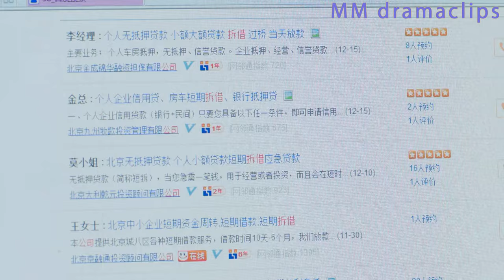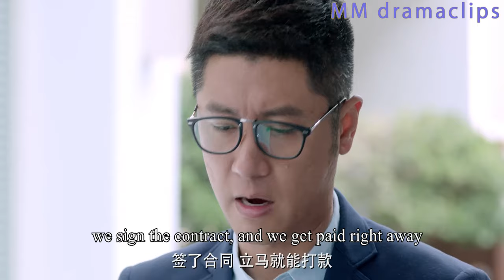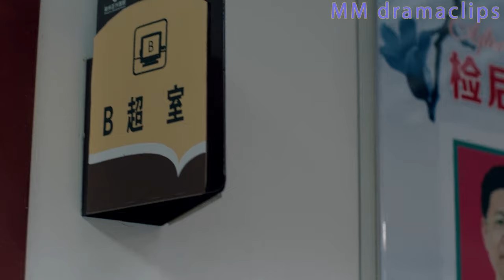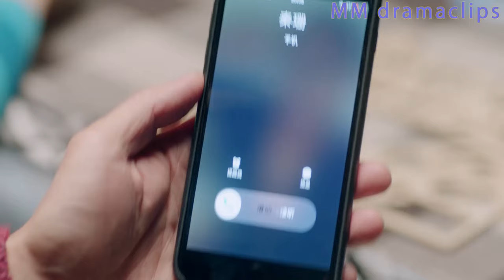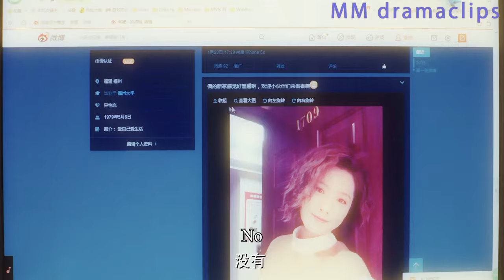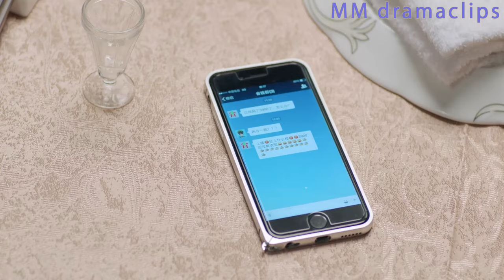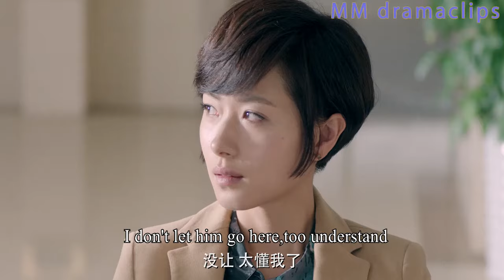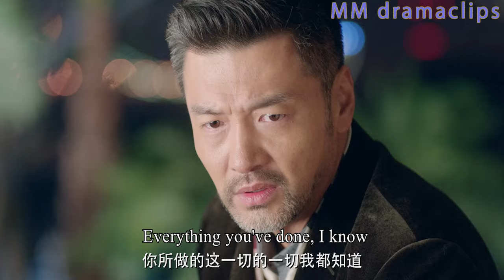【Full Movie】6歲兒子發現父親出軌，1句話揭穿他替媽媽出氣，父親又驚又悔無地自容！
【JHYJXDD】
【劇情簡介】該劇講述了老中青三代人在婚姻生活中不同的矛盾，以及在矛盾中不斷成長，最終各自收穫幸福的故事